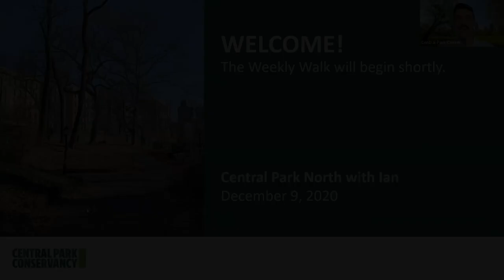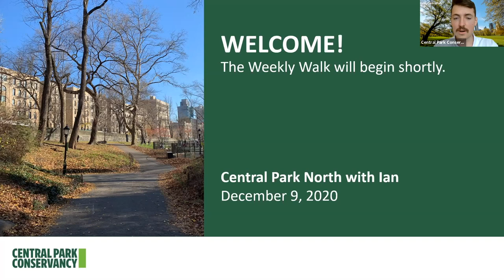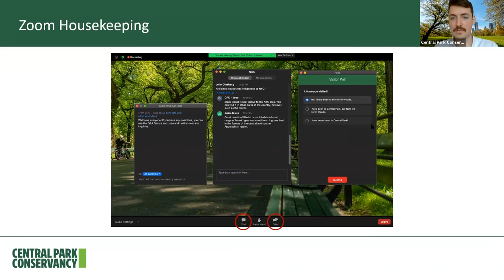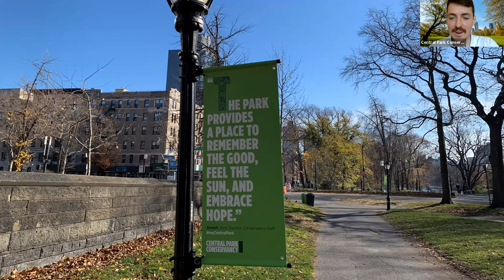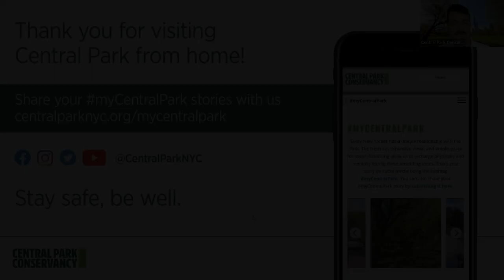Weekly Walk: Central Park North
As fall fades and winter nears, join us as we embark on a FREE virtual walk through the north of the Park with our CentralParkConservancy expert guides.

Today's walk explores Central Park's beautiful winding paths and concludes with a stop at a special holiday tradition—the Holiday Tree Flotilla at the Harlem Meer. Learn more about our Weekly Walk series on the Conservancy's website, linked